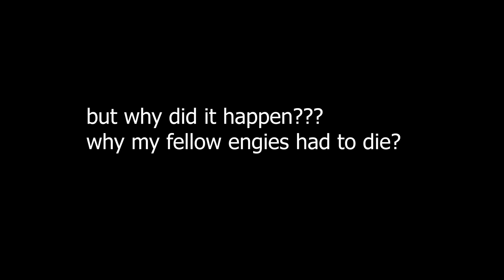Nowadays tf2 gameplay in 39 seconds ( Engi's slaughter )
nowadays tf2 is kind of strange thing, yet you can't say this game is boring
Boring??? boring rest reference???